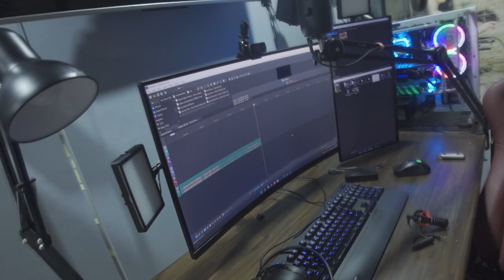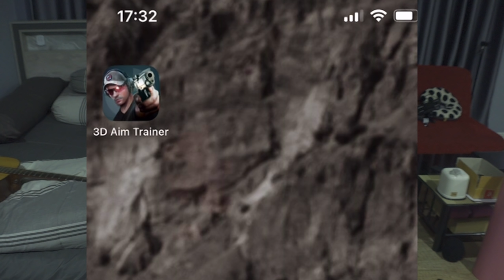[Call of duty mobile] - ความลับโปรเพลย์เยอร์! (สอนฝึกยิงคม) เทคนิคฝึกไจโร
ติดตาม (ไลฟ์สด) Facebook (แฟนเพจ) (เดอะ เบสท์)

ร้านรับเติม Call of duty Mobile ราคาถูก สะดวก ปลอดภัย ขอแนะนำร้าน OverTopup

LINE : nanmuayy